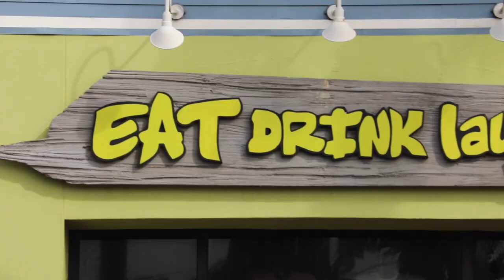Florida Travel: Panama City Beach Pier Park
Video shot March 2019.

Amusement park or mall? You can find a little of both at the Pier Park Mall in Panama City Beach. Pier Park features over 100 shops and restaurants, a Ferris wheel, and its just steps from the famous white sand of Panama City Beach.

Subscribe to see our latest travel videos about top Florida destinations, some of the best Florida food hotspots, amazing beaches, world-class theme parks, and how to do an epic family trip to the Sunshine State. Then head to the VISIT FLORIDA website and plan your next Florida vacation. Follow VISIT FLORIDA on social media for more amazing photos and videos to find your sunshine.